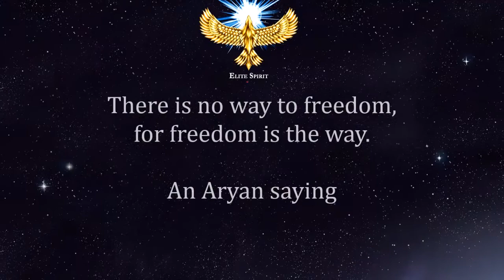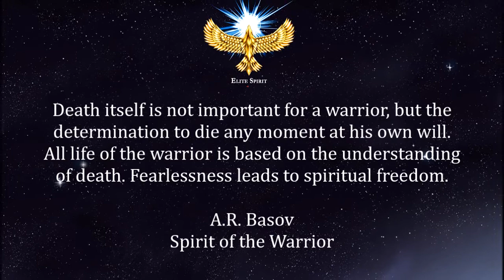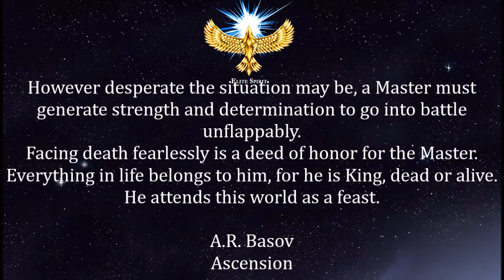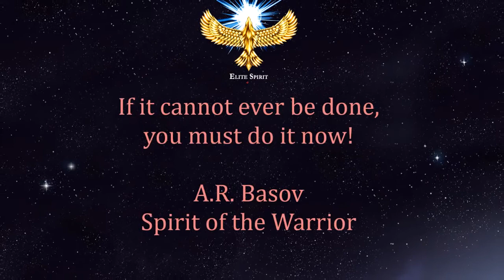Heroic Aryan Culture. Greek Sculpture.